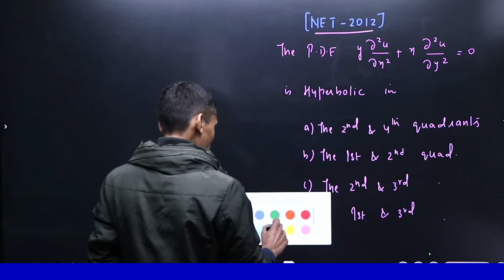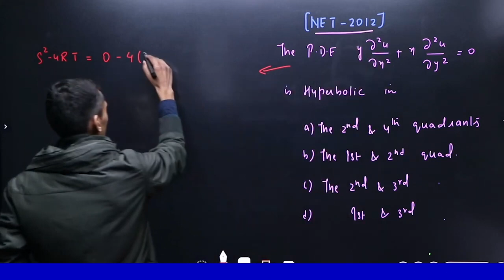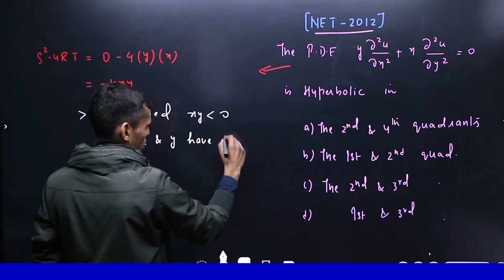CSIR NET 2012 Partial Differential Equation (P.D.E.) Detailed solution by Vivekanand Sir